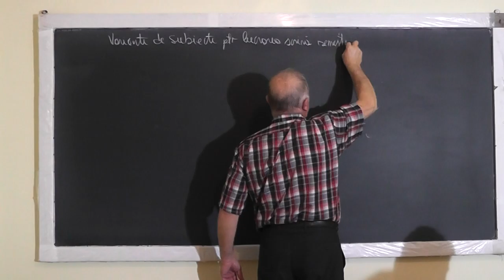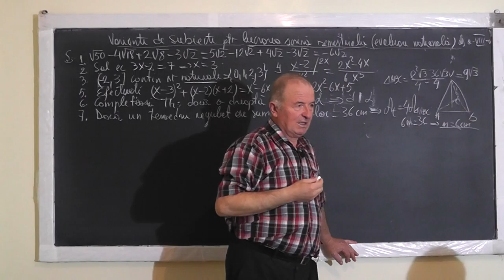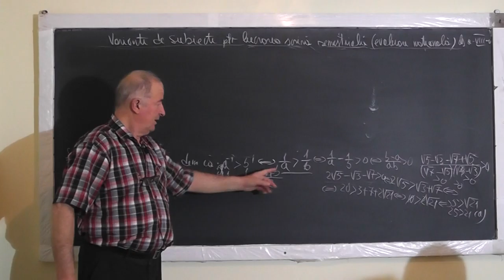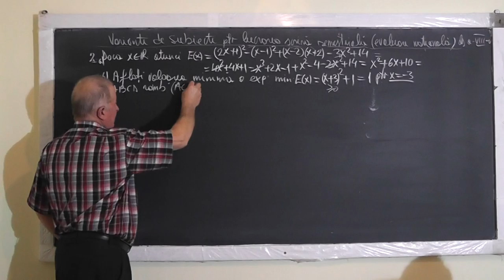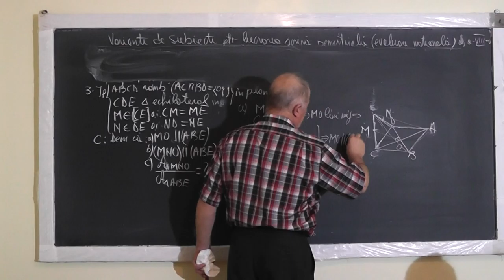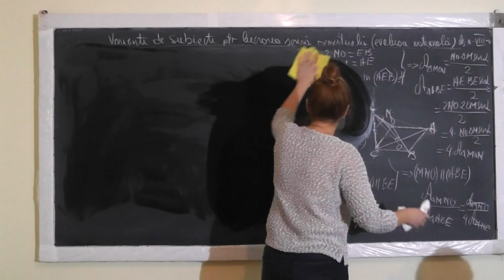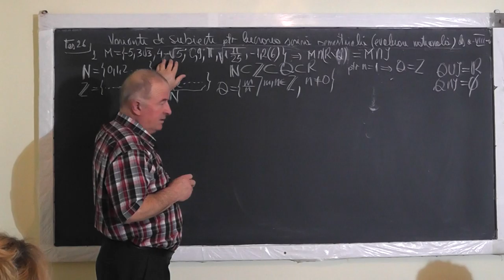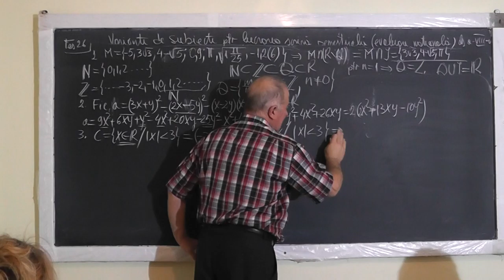1/2 1234 MODEL DE TEZA: Ecuatii Inecuatii Modul Multimi Intervale Formule calcul prescurtat Clasa 8